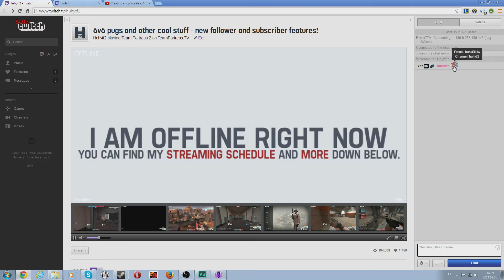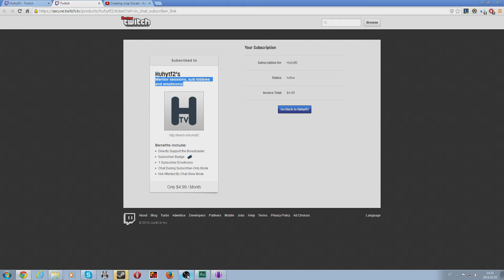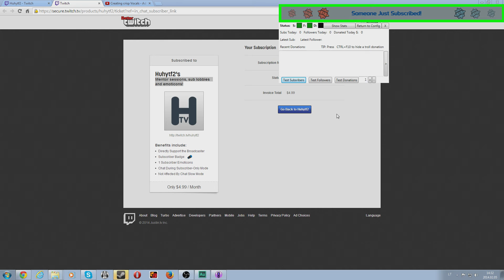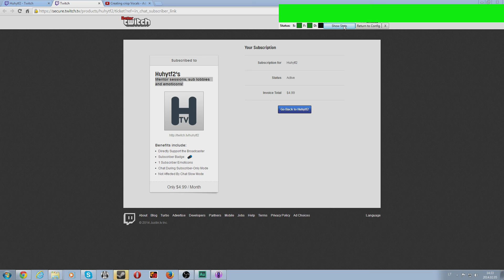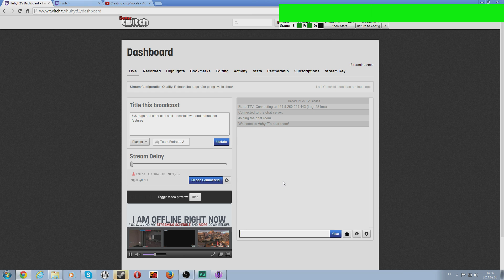Twitch TV stream update + subscription button!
An update video where I talk about my stream and subscriber perks.

- mentor session
- reserved class in TF2Center lobby
- chat badge and emoticons
- access to my POV demo section
- subscriber giveaways (currently looking for sponsors, if you have any contacts, please get in touch with me!)